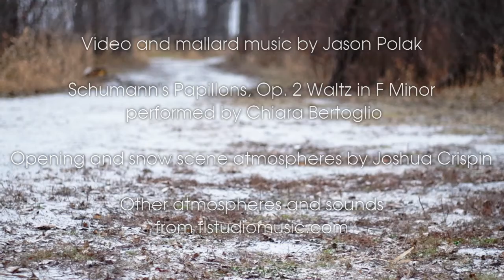The Coming of the Ice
A look at some birds just a few days before the real cold winter comes.

Video and Mallard music by Jason Polak

Schumann's Papillons, Op. 2 Waltz in F Minor performed by Chiara Bertoglio

Other atmospheres and sounds from flstudiomusic.com